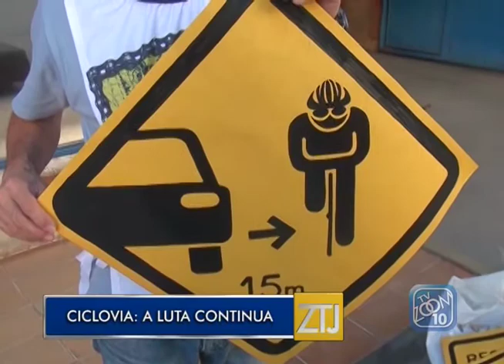05-09-2017 - CICLOVIA: A LUTA CONTINUA - ZOOM TV JORNAL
Reportagem: Andressa Brauer
Imagens: Noe Tardin
Edição: Brian Azevedo